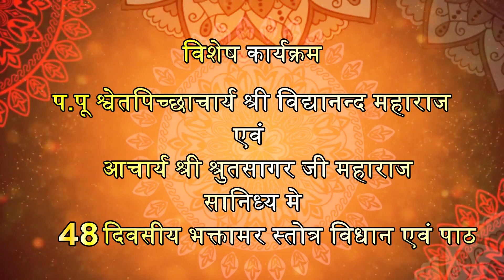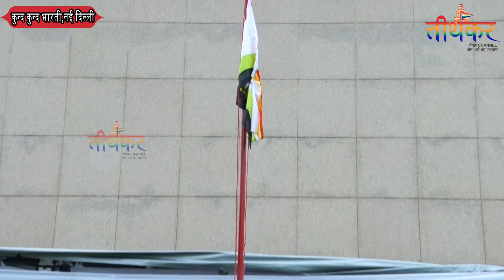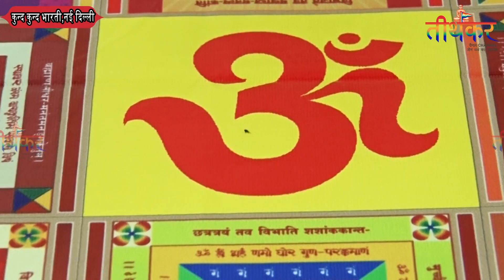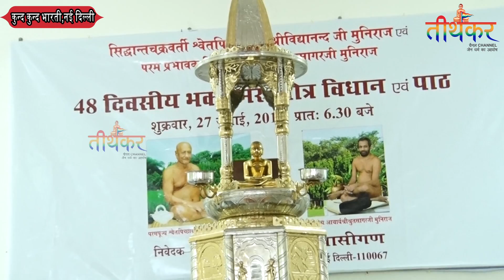27 जुलाई 2018 | कुन्द कुन्द भारती | 48 दिवसीय भक्तामर विधान | तीर्थंकर जैन चैनल